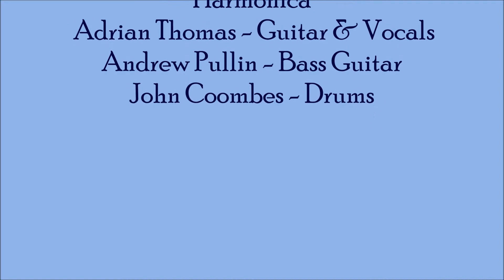The Voodoo Sheiks- I Believe I'm In Love With You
Originally by The Fabulous Thunderbirds